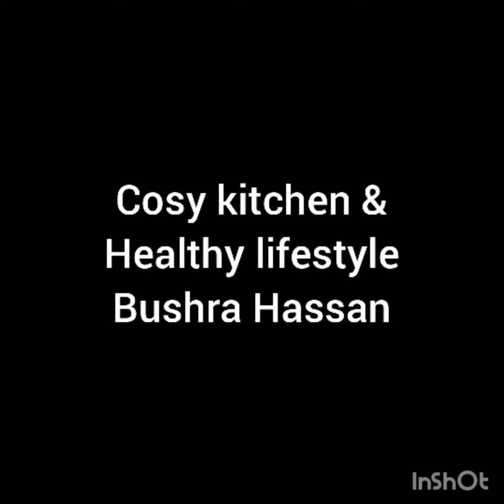pizza Sauce Recipe /5 minutes pizza sauce recipe/home made pizza sauce by bushra Hassan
ye hai MERI  home made pizza sauce ki recipe.
umeed hai apko Pasand ayegi.